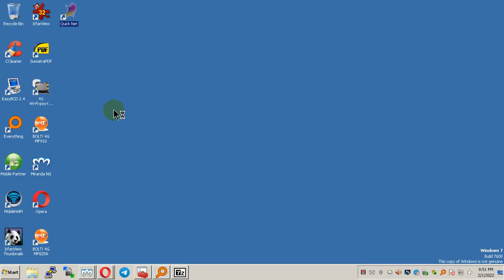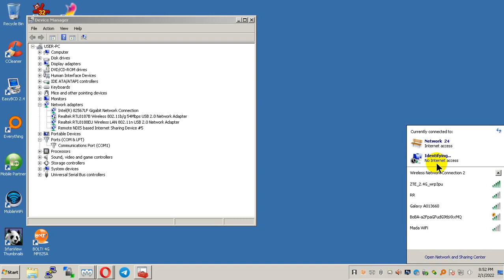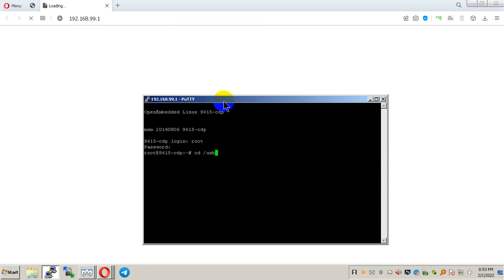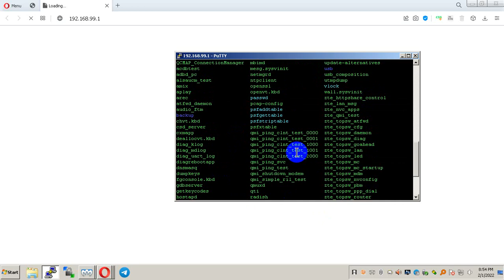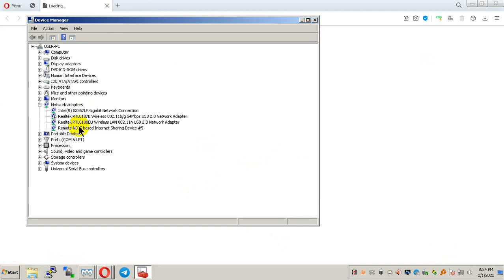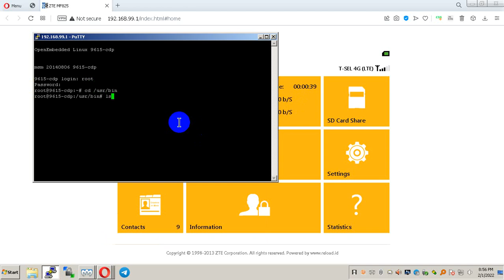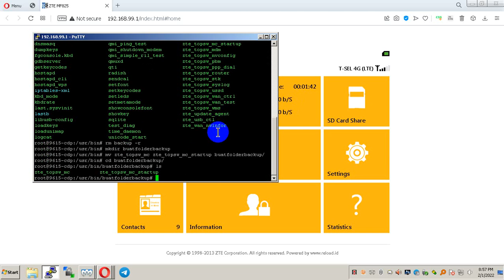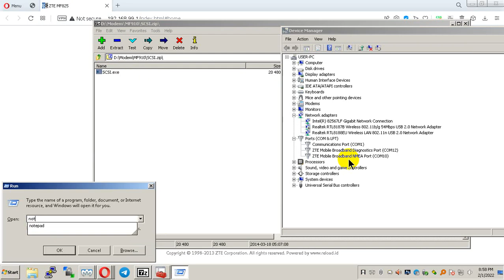Cara Setting USB Modem 4G ZTE MF825A Untuk Router ZTE F609